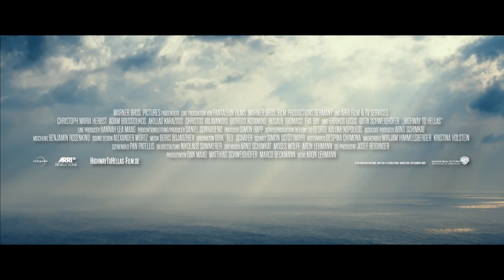Highway to Hellas - Trailer deutsch/german HD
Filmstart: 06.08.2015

Die Deutschen kommen! Sie wollen mal wieder schnüffeln und kontrollieren, weil die Griechen wie üblich unter dem Verdacht stehen, gelogen und betrogen zu haben. Zu Recht!

Jörg Geissner, Angestellter der Münchner AVO-Bank, trifft auf der kleinen griechischen Insel Paladiki ein, um dort die Sicherheiten für einen vor Jahren gewährten Kredit zu überprüfen. Die Insulaner brauchen das Geld, um ihre Ideen für den geplanten Öko-Tourismus auf Paladiki umzusetzen – nach dem Motto: „Galapagos in Greece“. Geissner vermutet aber: Die angegebenen Sicherheiten – ein Krankenhaus und ein Elektrizitätswerk – gibt es nur auf dem Papier.Doch die Griechen sind nicht dumm. Der von den Einheimischen als „Kommissar“ verspottete Geissner soll ihnen erst einmal beweisen, dass die Sicherheiten nicht existieren! Für den überforderten Bankangestellten beginnt eine unerwartete Odyssee, bei der er völlig auf sich gestellt ist: Er gegen den Rest der Insel. Und als sein ständiger Begleiter sorgt der gewitzte deutsch-griechische Gigolo Panos dafür, dass Geissner auf seiner Suche nach dem Elektrizitätswerk nicht zu schnell vorankommt.
Währenddessen versucht Paladikis Bürgermeister Spyros in seiner Verzweiflung etwas herzuzaubern, das wenigstens bei Nacht und für einen Betrunkenen annähernd so aussieht wie ein Elektrizitätswerk. Denn der Verlust des Kredits wäre für Spyros’ ohnehin schon völlig verarmte Insel eine Katastrophe – sie würde den sicheren Bankrott bedeuten.So folgen ereignisreiche Tage auf der Insel: Ein windschiefer Schafstall verwandelt sich in ein E-Werk, der penible Wirtschaftsprüfer Geissner und der lockere Lebemann Panos lernen sich auf den gemeinsamen Irrfahrten näher kennen – und irgendwie auch schätzen. Vor allem Geissner verändert sich auf dieser Reise. Er trifft die junge Witwe Eleni und macht Bekanntschaft mit Panos’ unehelichem Sohn Dimitri, der sich mit seiner alleinerziehenden Mutter Maria bemüht, das letzte noch bestehende Hotel im Ort vor der Schließung zu bewahren.

Je mehr Geissner Einblick in die Geschichten und den Alltag der Inselbewohner bekommt, umso mehr wird ihm die Brisanz seiner Aufgabe klar: Das Ergebnis seiner Reise entscheidet über die Zukunft von Paladiki. Geissner muss sich der Frage stellen, wem gegenüber er sich wirklich verantwortlich fühlt – seiner Bank oder den Menschen auf dieser Insel.